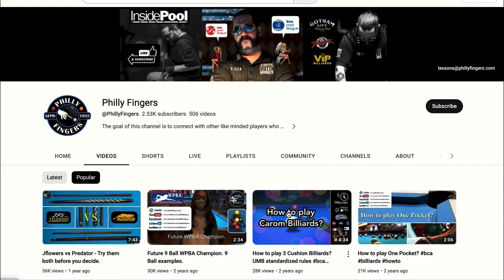Philly Fingers-10 ball John vs Fingers 061223 part 1!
Philly Fingers-10 ball John vs Fingers 061223 part 1! Provided to Inside Pool Magazine & Tv by Philly Fingers!